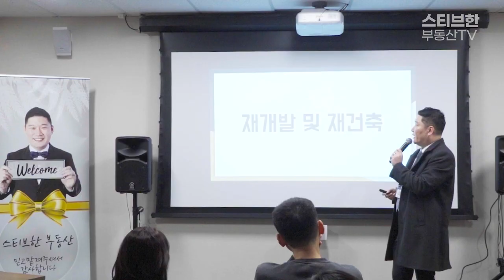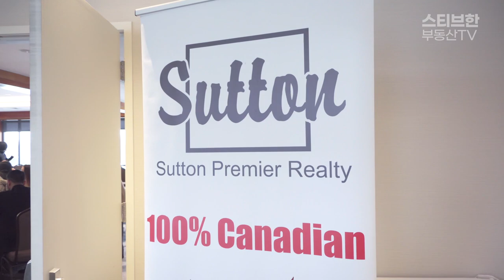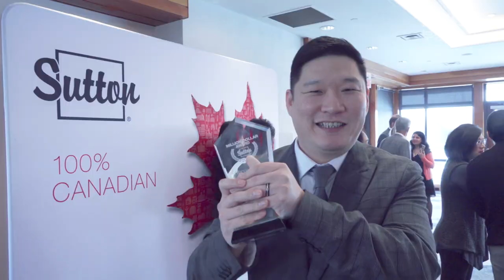너~무 바쁜데 오히려 행복한 스티브!! | 스티브 한 밴쿠버 부동산 TV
안녕하세요!
스티브 한 부동산TV입니다.

지난 일주일, 정말 눈코뜰새 없이 바삐 움직이는 스티브 한 리얼터를
저희가 카메라를 들고 따라 다녀봤습니다!

곁에서 볼 땐 너무 바쁘고 힘들어 보이는데,
우리 스티브 한 리얼터는 오히려 정말 감사하고 행복하다고 하네요.

앞으로도 저희 스티브한그룹, 많은 성원과 사랑 부탁드리겠습니다!

영상에 사용한 BGM 출처는 아래와 같습니다.